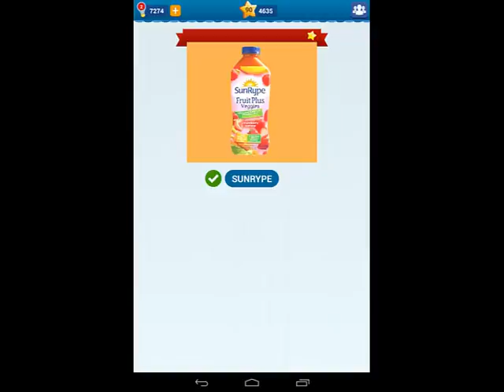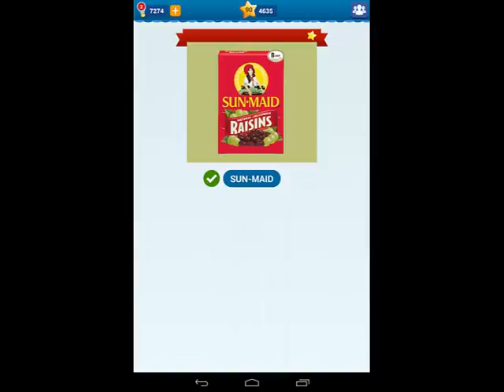Food Quiz Canada Pack 14 Level 1-15 Answers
More info about the game:

Food Quiz is the ultimate food quiz game on Android! With over 3000 items and growing, Food Quiz has the largest collection of worldwide food items; this will allow you to discover foods from various regions.
Challenge your friends to see who can solve the most foods. Your game progress will be synced with Facebook, so you can open the game on your PC.

Features:
- More than 3000 food items.
- Over 100 packs of food items organized into several regions.